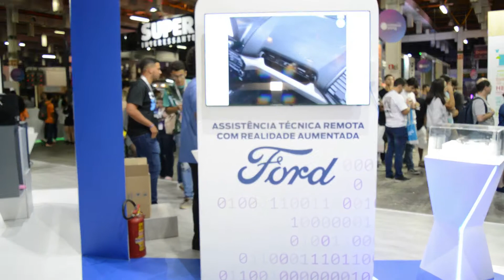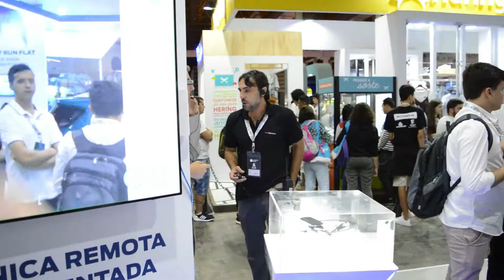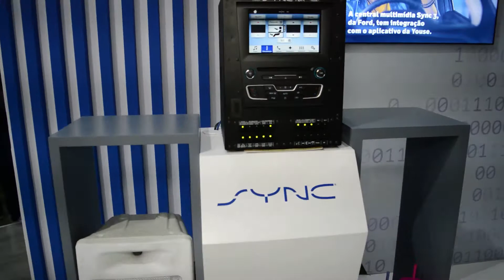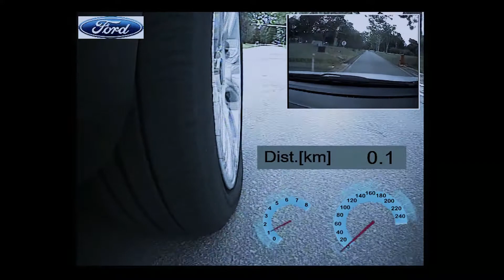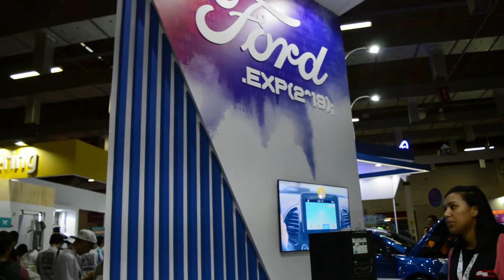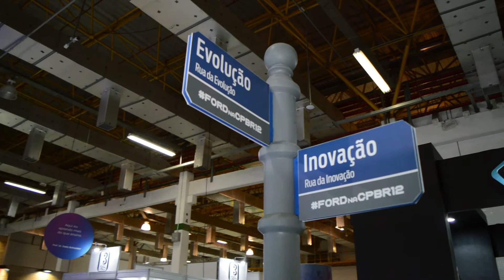FordnaCPBR12 | As principais novidades apresentadas pela Ford na Campus Party Brasil 2019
Pelo sétimo ano a Ford está patrocinando a Campus Party Brasil e neste ano está trazendo diversas atrações e novidades, tanto na Arena, com uma bancada montada para a realização de workshops e palestras, quanto na Open Campus, área aberta ao público, da qual eu já falei em um vídeo anterior.

Conversei com represantes da marca durante o evento, que contaram mais sobre novidades apresentadas no evento, como a Assistência Remota com Realidade Aumentada, SYNC 3 e o Tapete de Acessibilidade.

Lembrando que a Campus Party Brasil 2019 está acontecendo de 13 a 16 de fevereiro no Expo Center Norte, onde todos poderão visitar gratuitamente a Área Open Campus.